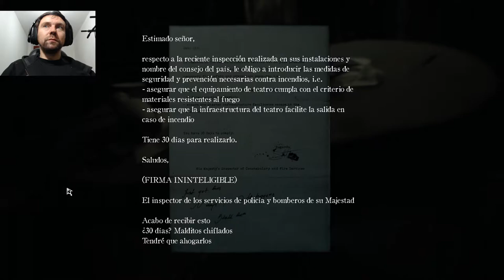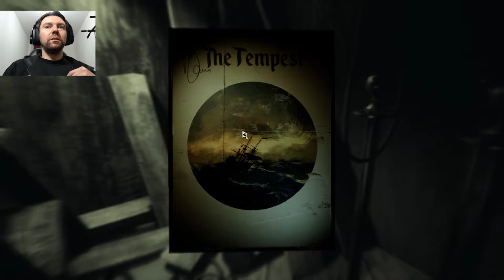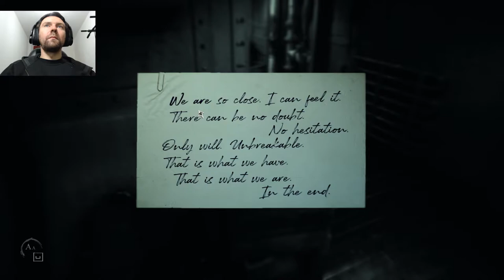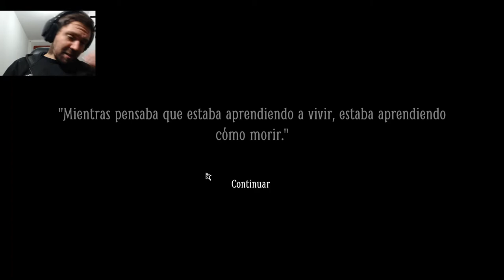LAYERS OF FEAR 2 - EL LABERINTO DEL CICLOPE CALAVERA #7